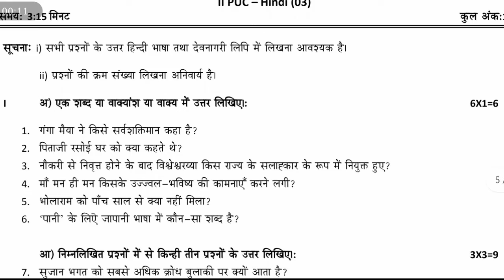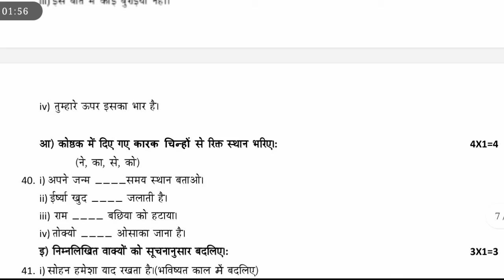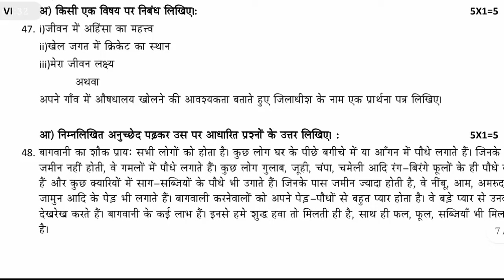PUC Hindi model question paper Karnataka (old paper)